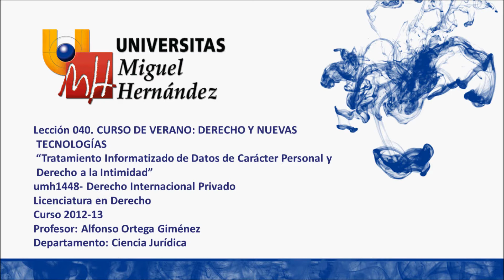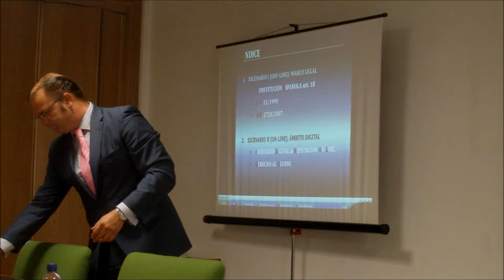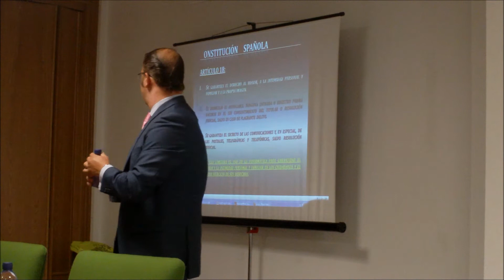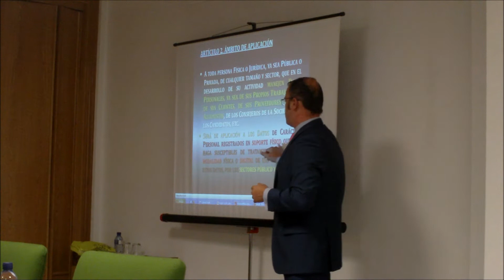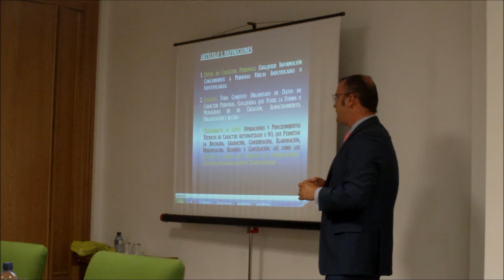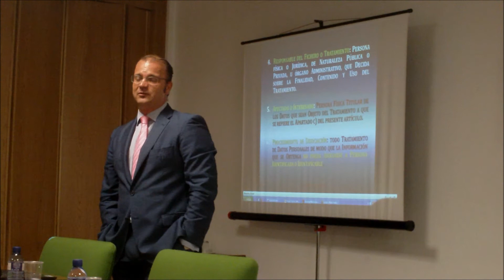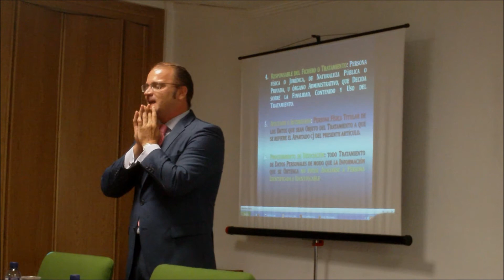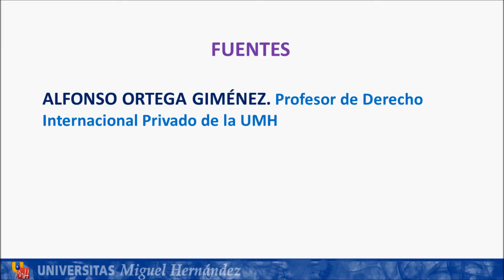umh1448 2012-13 Lec040 Trat. Informatizado de Datos de Carácter Perso. y Derecho a la Intimidad 1/6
Curso de Verano: Derecho y Nuevas Tecnologías. "Tratamiento Informatizado de Datos de Carácter Personal y Derecho a la Intimidad" (Primera Parte).
Asignatura: Derecho Internacional Privado.
Grado en Derecho.
Profesores: Alfonso Ortega Giménez
Dpto. de Ciencia Jurídica.
Área de Derecho Internacional Privado.

Derecho y Nuevas Tecnologías. "Tratamiento Informatizado de Datos de Carácter Personal y Derecho a la Intimidad" (Primera Parte)